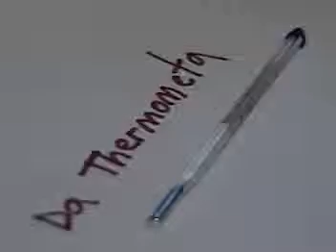AndyP's Short Films Put it in my Butt